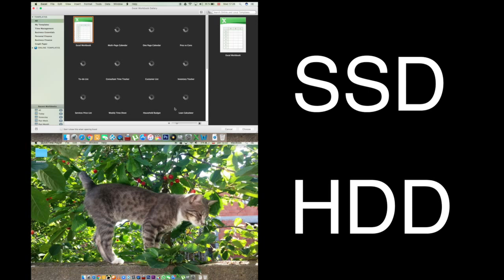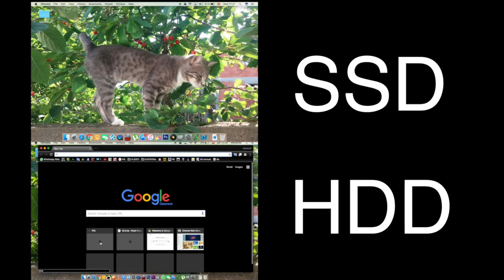2011 MacBook Pro late 2011 HDD vs SSD Apps launching